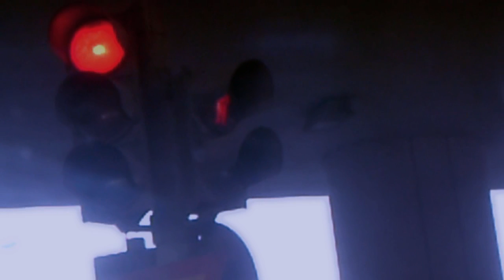The flowering of love is meditation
Video directed by me with some of my favourite songs all together,hope you like it...

Bands and songs

Fall of efrafa - For el ahrairah to cry
Godspeed you black emperor - Sleep
Tesa - Part 87
Burst - City cloaked